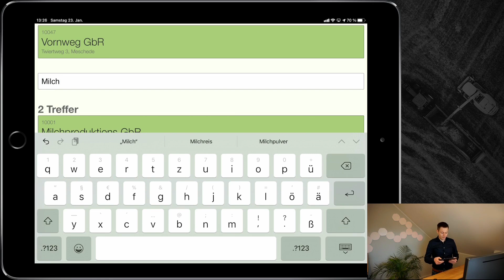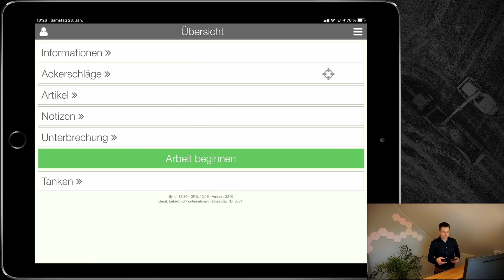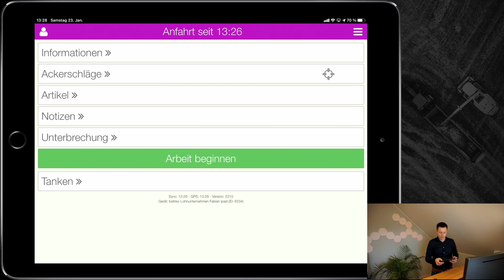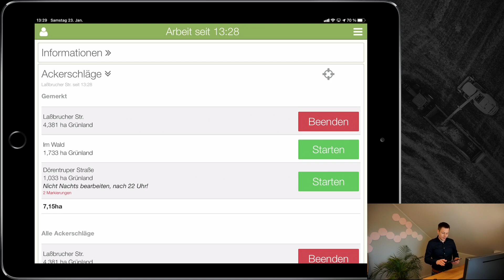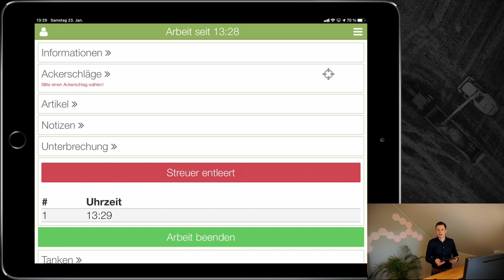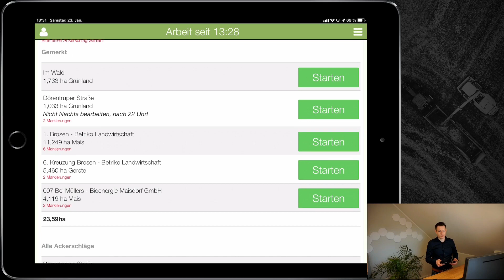Mobile Ansicht: Ackerschläge merken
In der mobilen Ansicht von AGRARMONITOR können die Fahrer während des Auftrags Ackerschläge mobil merken, eine Reihenfolge festlegen und somit eine Route für den Tag planen. Das spart eine Menge Telefonate und die Suche nach dem richtigen Schlag entfällt.
Alles ganz einfach - mit AGRARMONITOR.

AGRARMONITOR I Die führende Betriebssoftware für Lohnunternehmen & Ackerbaubetriebe